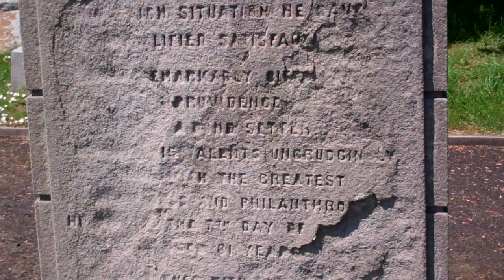William Paul Burns Schoolmaster Gravestone West Wemyss Fife Scotland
Tour Scotland video of the William Paul Burns, Schoolmaster, Gravestone in the churchyard on ancestry visit to West Wemyss, Fife. Erected by old scholars and many friends to perpetuate the memory of William Paul Burns, who was schoolmaster at West Wemyss school for nearly fifty years. The surname of Burns comes from " Burnhouse " a dwelling near a burn or a stream. Although " burn " is a common word in Scotland for a stream, the word originated in Old English. The singular form " Burn " is found in Dumfries and Galloway in the 13th and 14th century. The poet Robert Burns' father came from Kincardineshire on the east coast of Scotland and spelt his name Burness. Robert and his brother adopted the spelling " Burns " a form which first appeared in written records only in the 17th century.